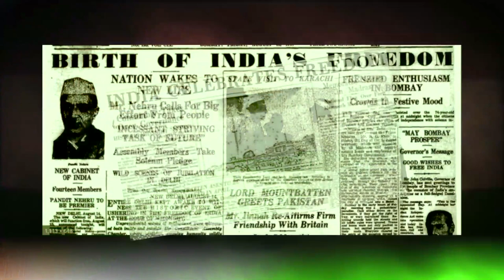15.8.2022 | नया सूरज उगाना है...भारत को विश्व गुरु बनाना है